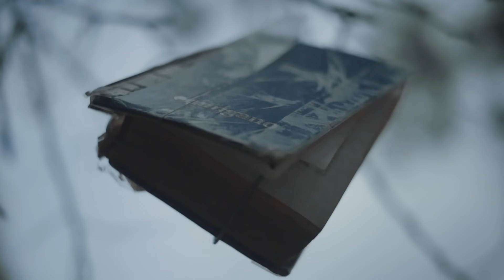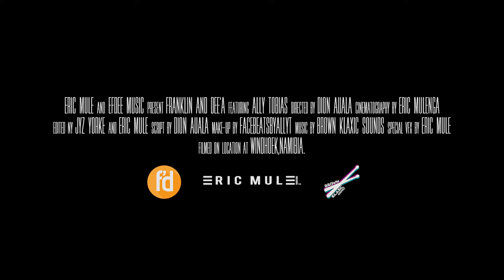Franklin and Dee’A - Omalaka ft. Ally Tobias (Official Video)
In this Video is Fraklin and Dee'A ft. Ally Tobias Performing the song omalaka (track 3) from the Don't Worry About It Album.

A production of Efdee Music Productions
Shot and edited by: EricMule Productions
Directed by: Dion
Location: Blue Note Studios and Windhoek Namibia
Song Produced by: Brown Klaxic Studios

@EFDEE MUSIC PRODUCTIONS